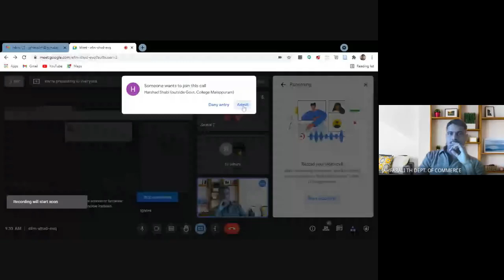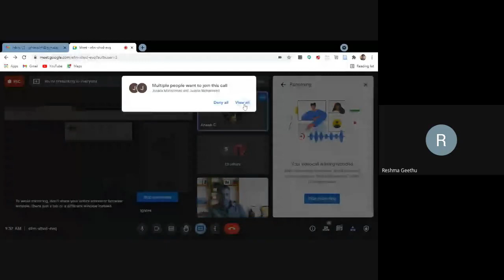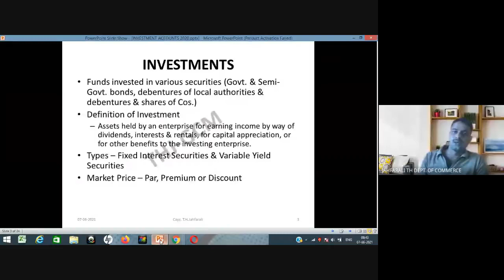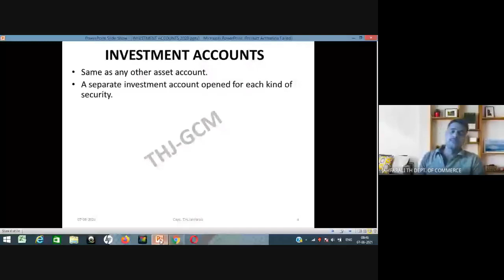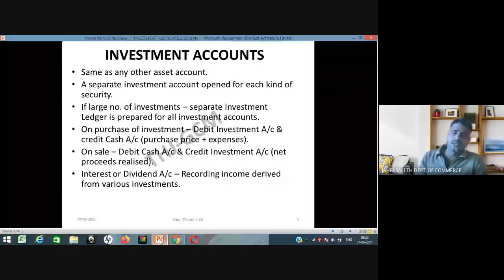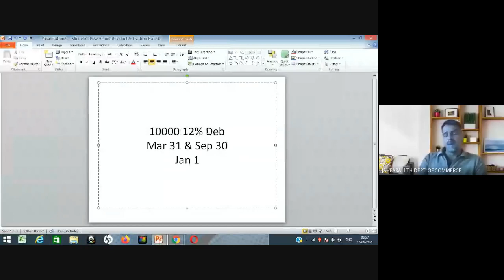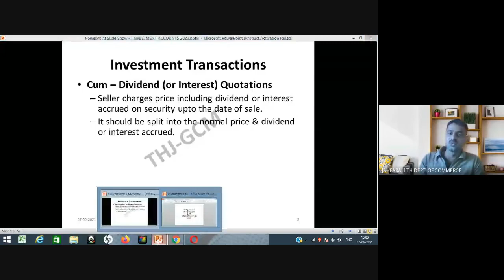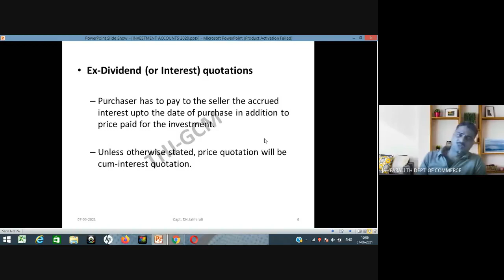Investment Accounts Part 1